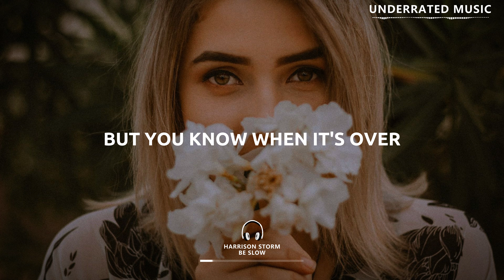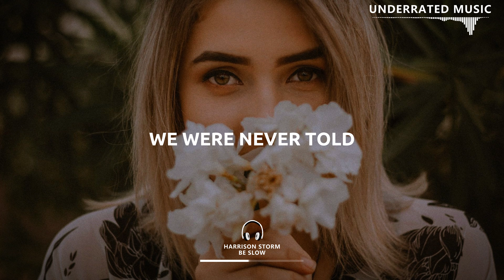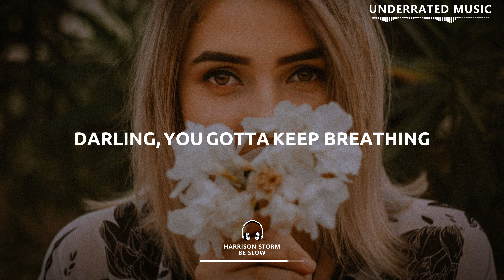Harrison Storm - Be Slow (Lyrics)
x Harrison Storm - Be Slow

🎶 - Darling you gotta keep breathing, lose yourself in the feeling.

Time Codes:
Intro: 0:00
Verse 1: 0:10
Pre-Chorus: 0:31
Chorus: 0:51
Verse 2: 1:22
Pre-Chorus: 1:42
Chorus: 1:52
Bridge: 2:15
Drop/Chorus: 2:43
Coda: 3:02
Outro: 3:13

- This channel is a non-profit promotion music channel. If any artist would like to get this video removed, it will be done immediately